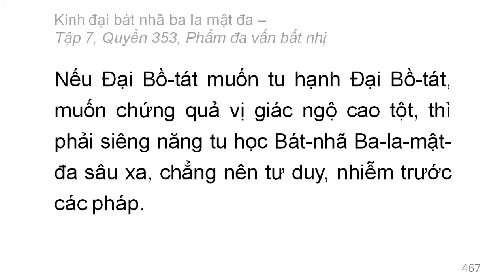Quyển 353: Kinh đại bát nhã ba la mật đa - Phẩm đa vấn bất nhị (rất hay) (353/600) (3)